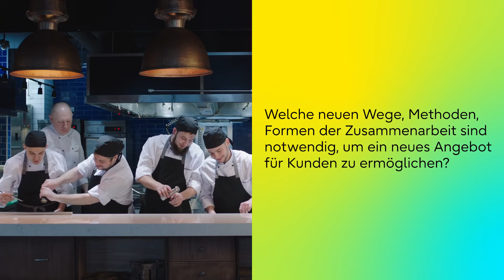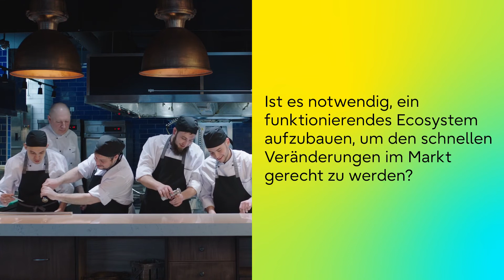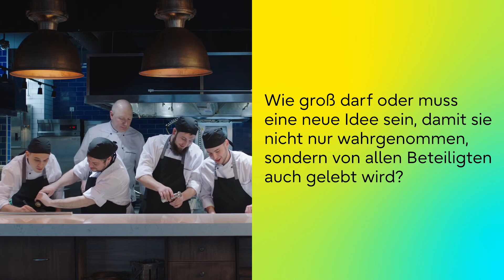Ökosysteme sind der neue Schlüssel zur Nachhaltigkeit. Im Gespräch mit Jan-Eric Raschke.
„Netzwerke gewinnen an Bedeutung, weil sich unsere Landschaft um uns herum kontinuierlich ändert." Jan-Eric Raschke ist Director Public Affairs beim Filtrations-Marktführer MANN+HUMMEL und weiß sehr genau, dass es auf vielfältige Informationen von vielen Stakeholdern ankommt, wenn wir neue Lösungen und Services designen. Für den agilen Inner-Company Entrepreneur sind darüber hinaus Co-Design Workshops das richtige Instrument, um Perspektivenvielfalt und das Gefühl für das Miteinander zu entwickeln.